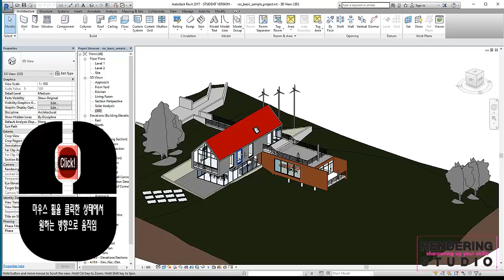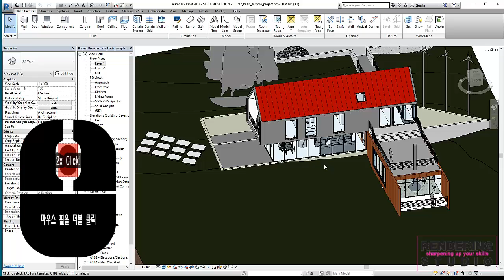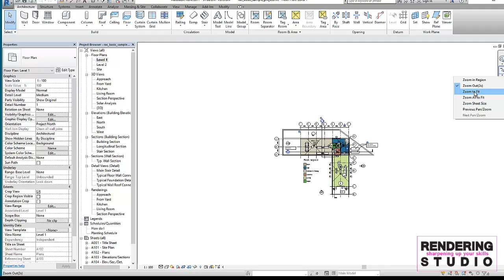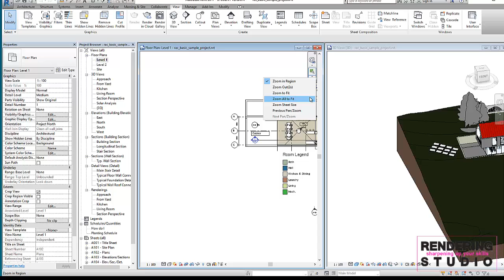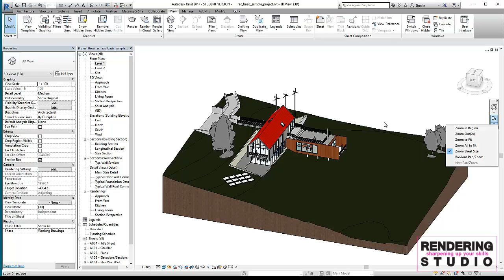오토데스크 Revit 자격증 시험 준비 과정 강좌: 레빗 조작 혹은 네비게이트 하는 방법 [ENG SUB]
오토데스크 레빗 무료 강좌 (Revit 강좌): 쉽게하는 오토데스크 레빗-레빗 조작 혹은 네비게이트 하는 방법

오토데스크 Revit 자격증 시험 준비 과정 [REVIT How to Navigate - Zoom, Orbit, and Pan]

안녕하세요. 오늘은 저번시간에 공지한대로 오토데스크 레빗 강좌중에 가장 기초가 될수 있을수 있는 레빗의 조작 방법에 대해 알아보겠습니다. 오토데스크 Revit에는 다른 AutoCAD나 다른 디자인 소프트웨어처럼 조작방법이 사용자로 하여금 쉽게 조작할수 있습니다. 이렇게 기초부터 진해하는 이유중에 하나는 오토데스크에서 시험을 봐서 받을수 있는 오토데스크 Revit 자격증을 준비하는 과정으로 이루어지기 때문에 기초부터 차근차근 배워나가도록 하겠습니다. 원래는 오토데스크 Revit에는 3가지 자격증 종류가 있었던걸로 아는데 확인해보니 2가지 종류의 자격증을 주고 있습니다. 하나는 Autodesk Certified Users 그리고 Autodesk Certified Professional 이라는 2가지 자격증 시험이 있습니다.

저희는 두번째인 Autodesk Cerfied Professional 자격증을 목표로 강좌를 진해 하도록 하겠습니다. 자격증은 소프트웨어마다 따로 시험을 봐서 합격을 해야 그 소프트웨어의 자격증을 취득 할수있습니다. 아쉽게도 AutoCAD의 경우는 자격증 시험이 한글로 지원 가능하지만 아직까지는 오토데스크 Revit은 한글로 자격증 시험 지원이 불가능 하기 때문에 저희의 Revit 강좌는 영어버젼을 이용하여 진행을 하도록 하겠습니다.

우선 Revit 강좌에서는 오토데스크 Revit의 조작 방법은 확대 축소 3D뷰에서 움직이는 방법 혹은 Orbit 그리고 마지막으로는 Pan 양옆으로 자유롭게 움직이는 방법에 대해 알아보겠습니다. 혹여 아직 오토데스크 Revit 없으신분들은 제가 전에 올렸던 강좌에서 오토데스크 Revit 다운로드 받으시길 바랍니다.

어떤 오토캐드나 Revit 같은 디자인 소프트웨어에서는 조작 방법에 자유로워져야 프로젝트를 진행하는데에 있어 능숙하고 자유롭게 사용할수가 있겠죠. 오토데스크 revit에서는 대부분의 조작은 마우스의 휠을 사용하게 됩니다. 물론 요즘에는 마우스 휠이 없는 마우스가 없겠지만 혹여 없으신 분들은 오토데스트 레빗을 배우시기 위해 마우스 휠이 있는 마우스를 구입하시는게 좋겠습니다.

기본적으로 오토데스크 Revit의 기본 조작 방법 확대/축소, 3D뷰에서 Orbit 방법, Pan, 그리고 Navigation Tool Bar 혹은 네이게이션 툴바에 대해 알아 보도록 하겠습니다.

이번 Revit 강좌에서는 제가 사용한 파일은 따로 첨부하지는 않았습니다 보통 처음 설치하시면 오토데스크 레빗에서 기본적으로 제공되는 파일이기도하고 이번 강좌에서는 구지 레빗 연습 파일이 따로 필요한 강좌가 아닌거 같아서요. 봐주셔서 감사하고 다음번에는 한번 처음으로 오토데스크 오토캐드 강좌도 한번 준비해보도록 하겠습니다.

그리고 제 블로그에 오토데스크에서 제공하는 자격증을 꼭 따야만 하는 10가지 이유가 있으니 시간되시면 한번 참고하시면 도움이 될거 같내요.